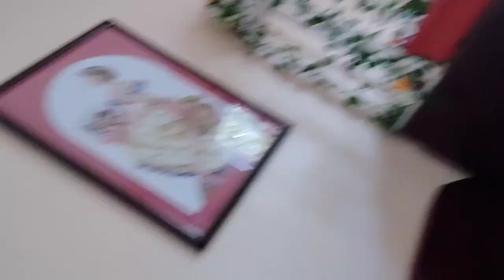how to shoot a wedding | paano mag shoot ng kasal | photography muna tayo mga ka sipit